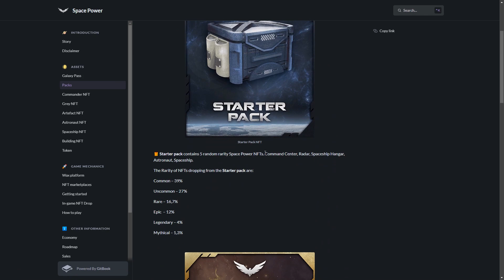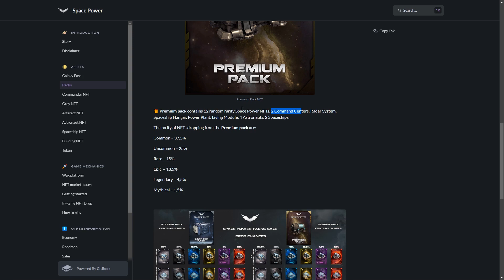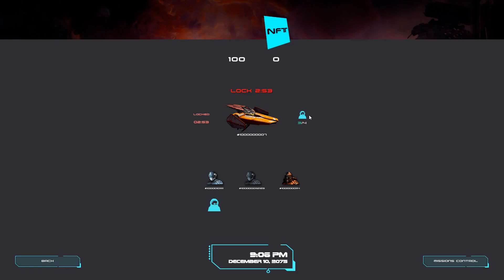Игра Space Power на блокчейне WAX. Пример постройки базы из Premium Pack.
В этом видео мы покажем один из вариантов создания базы используя набор NFT из Premium Pack. Каждый из вас может создать собственную версию базы, чтоб достичь наилучшего результата в NFT игре Space Power.

Таймкод
0:00 - Приветсвие / Intro
0:35 - Премиум пак / Premium Pack
1:53 - Радар / Radar System
3:18 - Постройка модулей космической базы / Build Facilities
5:44 - Активация Астронавта / Astronaut
5:56 - Активация космического корабля / Spaceship
6:30 - Снаряжение космического корабля командой астронавтов / Equip Spaceship
7:03 - Обзор активных планет и доступных типов миссий / Mission Control
8:02 - Планета Марс / Planet Mars
8:35 - Результаты выполнения миссии / Mission Stats Bar
8:02 - Планета Венера / Planet Venus
9:45 - Блокировка НФТ во время выполнения миссии / Lock NFTs During the Mission Proccess